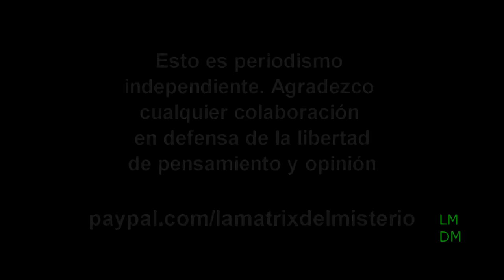AURA con Oscar Luciani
Oscar Luciani fué discípulo de Guillermo Alfredo Terrera, el ingeniero Álvarez López, entre otros. Es un estudioso del aura humana y difusor del legado de Nicola Tesla.